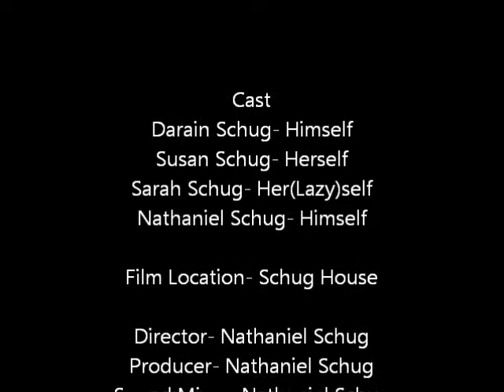Green Bean Movie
A sped up process of how to can green beans.